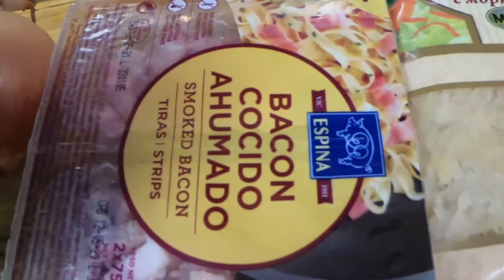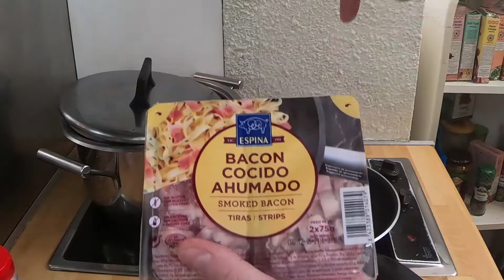Bigos z kiszonej kapusty z ziemniakami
Wybrałem się tego dnia po zakupy.
Po 3 latach pobytu w Andorze dowiedziałęm sie w końcu gdzie mogę nabyć kapustękiszoną. Okazało się zę w rybnej knajpie prowadzonej przez ukrainkę z męzem można kupić kilka rzeczy rodem ze wschodu. Między innymi kapustę której tak usilnie pragnąłęm ukisić i mi się nie udało :)